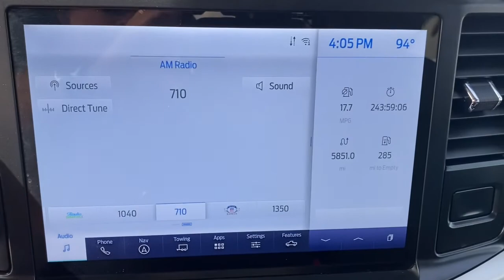2021 Ford F-150 Near me Miami, Kendall, North Miami Hialeah FL MKD64454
Black New 2021 Ford F-150 near me in Miami, Florida at Metro Ford Miami. Servicing the Kendall, Miami Gardens, North Miami, Hialeah, FL area.

***LOWEST PRICES EVERYDAY AT METRO FORD MIAMI***brbrAgate Black Metallic 2021 Ford F-150 XLT 3.5L V6 EcoBoost 4WD 10-Speed Automatic 2021 Ford F-150 XLT in Agate Black Metallic vehicle highlights include, F-150 XLT, 4D SuperCrew, 3.5L V6 EcoBoost, 10-Speed Automatic, 4WD, Agate Black Metallic, Black/Medium Dark Slate w/Cloth 40/Console/40 Front Seats, 10-Way Power Driver & Passenger Seats, 2-Bar Style Grille w/Chrome 2 Minor Bars, 360 Degree Camera, 4-Wheel Disc Brakes, 4x4 FX4 Off-Road Bodyside Decal, 8 Productivity Screen in Instrument Cluster, ABS brakes, Air Conditioning, Auto-Dimming Rear-View Mirror, Brake assist, Bumpers: chrome, Chrome Door & Tailgate Handles w/Body-Color Bezel, Chrome Step Bars, Class IV Trailer Hitch Receiver, Dual Zone Automatic Temperature Control, Electronic Locking w/3.55 Axle Ratio, Electronic Stability Control, Emergency communication system: SYNC 4 911 Assist, Equipment Group 302A High, Extended Range 36 Gallon Fuel Tank, Exterior parking camera rear: With Dynamic Hitch Assist, Front Center Armrest w/Storage, Fully automatic headlights, FX4 Off-Road Package, GVWR: 7,050 lbs Payload Package, Heated Front Seats, Hill Descent Control, Integrated Trailer Brake Controller, Intelligent Access w/Push Button Start, Leather-Wrapped Steering Wheel, LED Box Lighting w/Zone Lighting, LED Reflector Headlamps, LED Sideview Mirror Spotlights, Low tire pressure warning, Monotube Rear Shocks, Off-Road Tuned Front Shock Absorbers, Onboard 400W Outlet, Panic alarm, Power door mirrors, Power Glass Heated Sideview Mirrors, Power windows, Pro Trailer Backup Assist, Radio data system, Radio: AM/FM SiriusXM w/360L, Radio: AM/FM Stereo w/6 Speakers, Rear step bumper, Rear Under-Seat Storage, Remote keyless entry, Remote Start System w/Remote Tailgate Release, Rock Crawl Mode, SecuriCode Drivers Side Keyless-Entry Keypad, Security system, Speed control, Split folding rear seat, SYNC 4, SYNC 4 w/Enhanced Voice Recognition, Tailgate Step w/Tailgate Work Surface, Trailer Tow Package, Tray Style Floor Liner, Tray Style Floor Liner (47W), Unique Sport Cloth 40/Console/40 Front-Seats, Variably intermittent wipers, Wheels: 20 Chrome-Like PVD, XLT Chrome Appearance Package.brbrbr***JOIN THE METRO FORD FAM PROGRAM TODAY***
Equipment Group 302A High,FX4 Off-Road Package,GVWR: 7,050 lbs Payload Package,Trailer Tow Package,XLT Chrome Appearance Package,6 Speakers,AM/FM radio,Radio data system,Radio: AM/FM SiriusXM w/360L,Radio: AM/FM Stereo w/6 Speakers,Air Conditioning,Dual Zone Automatic Temperature Control,Rear window defroster,Intelligent Access w/Push Button Start,Power steering,Power windows,Remote keyless entry,Steering wheel mounted audio controls,Monotube Rear Shocks,Off-Road Tuned Front Shock Absorbers,Rock Crawl Mode,Traction control,4-Wheel Disc Brakes,ABS brakes,Dual front impact airbags,Dual front side impact airbags,Emergency communication system: SYNC 4 911 Assist,Front anti-roll bar,Front wheel independent suspension,Low tire pressure warning,Occupant sensing airbag,Overhead airbag,Remote Start System w/Remote Tailgate Release,SecuriCode Drivers Side Keyless-Entry Keypad,Brake assist,Electronic Stability Control,Exterior parking camera rear: With Dynamic Hitch Assist,Hill Descent Control,Auto High-beam Headlights,Delay-off headlights,Front fog lights,Fully automatic headlights,Panic alarm,Security system,Speed control,2-Bar Style Grille w/Chrome 2 Minor Bars,4x4 FX4 Off-Road Bodyside Decal,Bumpers: chrome,Chrome Door & Tailgate Handles w/Body-Color Bezel,Chrome Step Bars,Heated door mirrors,LED Box Lighting w/Zone Lighting,LED Reflector Headlamps,LED Sideview Mirror Spotlights,Power door mirrors,Power Glass Heated Sideview Mirrors,Rear step bumper,Single-Tip Chrome Exhaust,Tailgate Step w/Tailgate Work Surface,360 Degree Camera,8 Productivity Screen in Instrument Cluster,Auto-Dimming Rear-View Mirror,Compass,Connected Built-In Navigation,Driver door bin,Driver vanity mirror,Front reading lights,Illuminated entry,Leather-Wrapped Steering Wheel,Onboard 400W Outlet,Outside temperature display,Overhead console,Passenger vanity mirror,Rear reading lights,SYNC 4,SYNC 4 w/Enhanced Voice Recognition,Tachometer,Telescoping steering wheel,Tilt steering wheel,Tray Style Floor Liner,Unique Sport Cloth 40/Console/40 Front-Seats,Voltmeter,10-Way Power Driver & Passenger Seats,Heated Front Seats,Rear Under-Seat Storage,Split folding rear seat,Extended Range 36 Gallon Fuel Tank,Front Center Armrest w/Storage,Passenger door bin,Tray Style Floor Liner (47W),Class IV Trailer Hitch Receiver,Integ